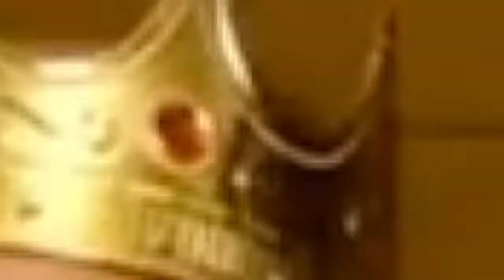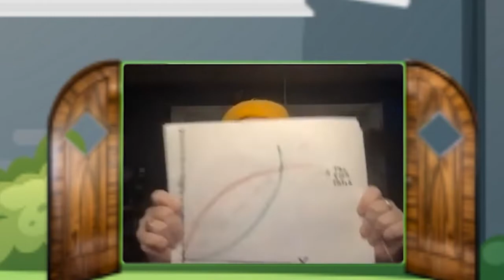The Time is Ripe by Pamela Morgan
A King Arthur Comedy inspired by Monty Python inspired by Time Coconuts

Directed by Misty Doty
Starring:
Katie Medford
George Bellah
Isaac McKenziesullivan